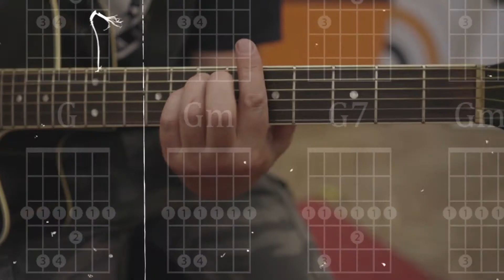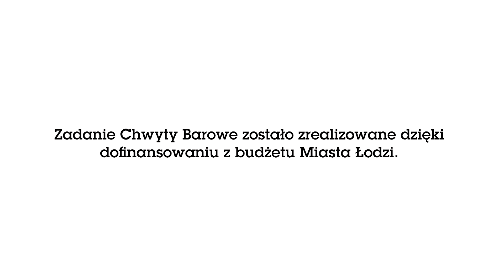"Chwyty Barowe" - Bartek Księżyk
Cykl kilkuminutowych programów filmowych „Chwyty Barowe” ma w luźny
i zabawny sposób prezentować historie pierwszych prób grania na gitarze
i kontaktu z muzyką oraz instrumentem przez legendy sceny muzycznej.
Chcemy aby artyści pokazali jakich utworów uczyli się jako pierwszych grając na gitarze. Rozmowa ma na celu wzbudzenie pasji do grania i tworzenia.
Dodatkowo każdy z gości zagra i zaśpiewa utwór ze swojego repertuaru oraz opowie o najważniejszych dla niego miejscach związanych z muzyczną historią polskiej sceny a także anegdoty związane ze swoją karierą.

Zdjęcia i montaż: Wojtek Bryndel.
2020 Fundacja Art Industry